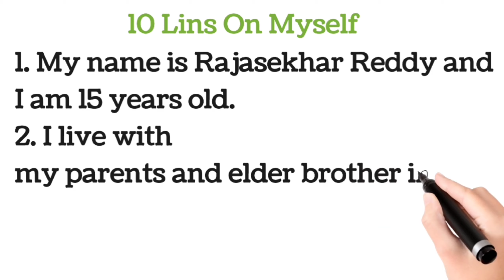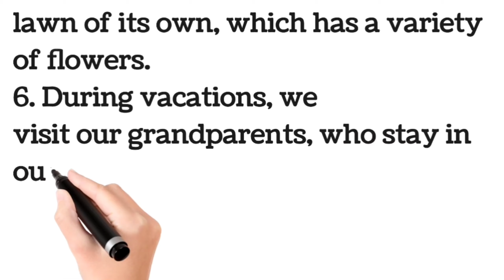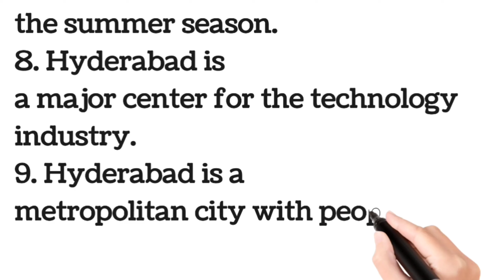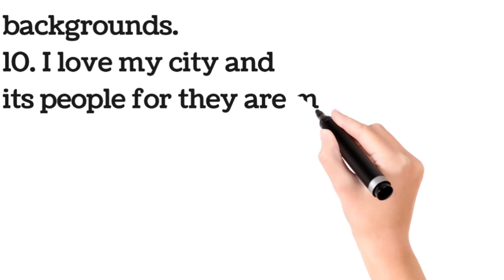10 Lines On Myself ⚡||Essay on English||English Essay Writing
10 Lines On Myself ⚡||Essay on English||English Essay Writing||10 Lines Essay Writing||